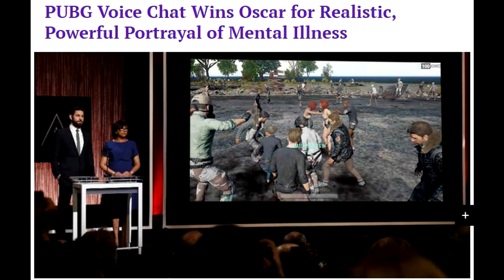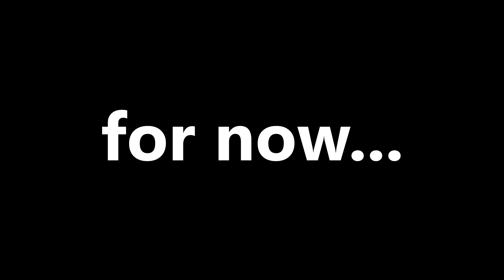PUBG - Real Stockholm Syndrome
The pals have returned... with a new game this time...

Don't worry they suck at this one too